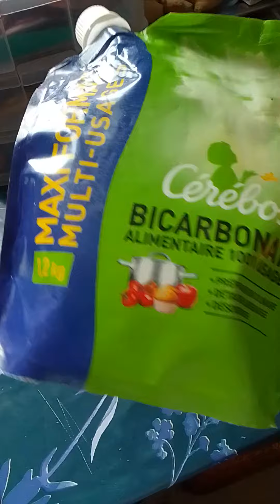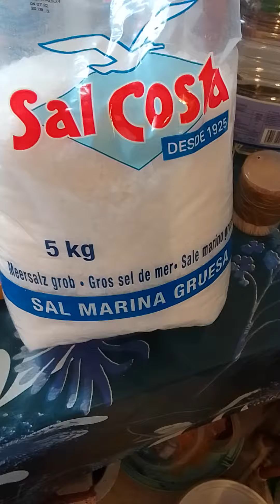botala ndenge nonolove asali makusa miam-miam partie 1